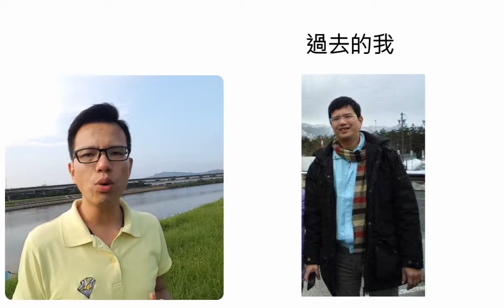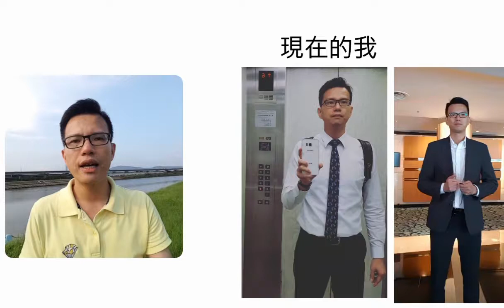【 環遊世界分享趣】 如何變瘦變美變健康，埋針減肥可參考（ 大直河濱公園）